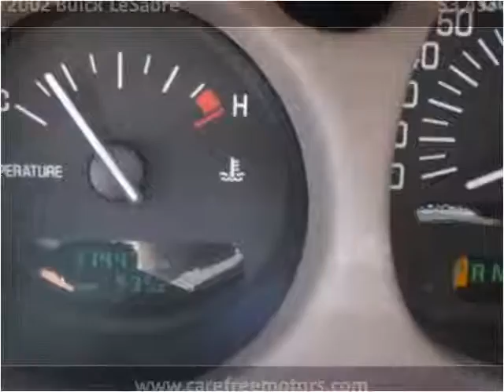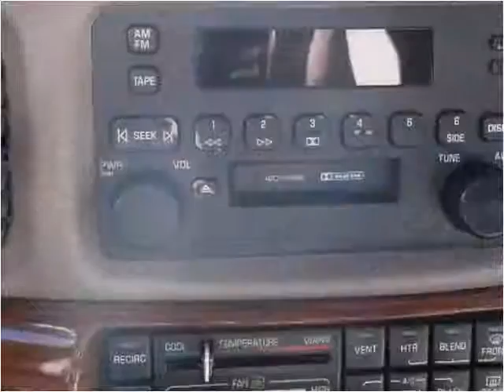2002 Buick LeSabre Used Cars Tucson AZ